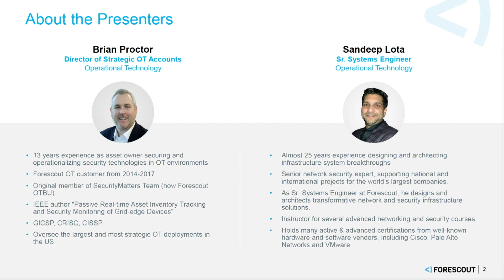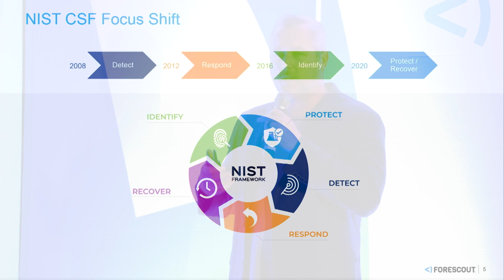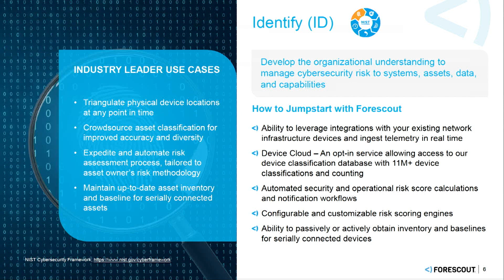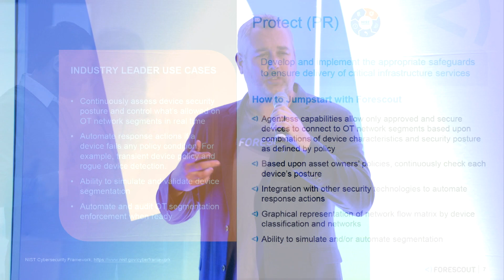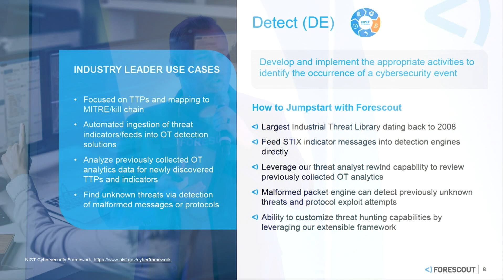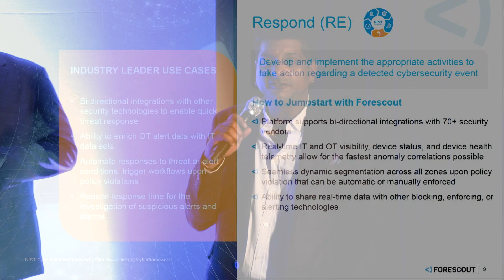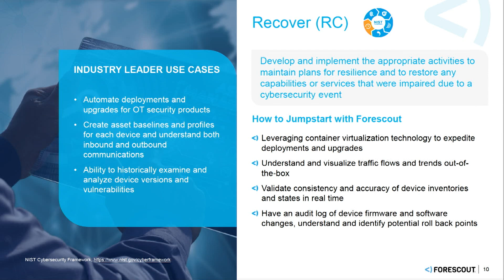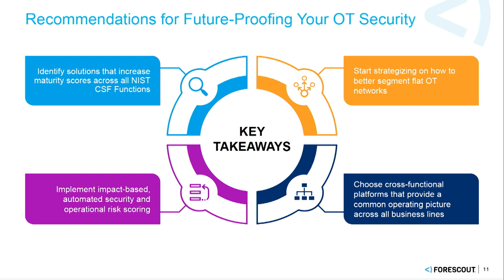Jumpstart Your NIST CSF Maturity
This Forescout session on the S4x20 Sponsor Stage looks at the five functions in the NIST Cybersecurity Framework: Identify, Protect, Detect, Respond and Recover.

For each function Brian Proctor and Sandeep Lota cover industry trends and then how Forescout products can help meet the requirements for the function.